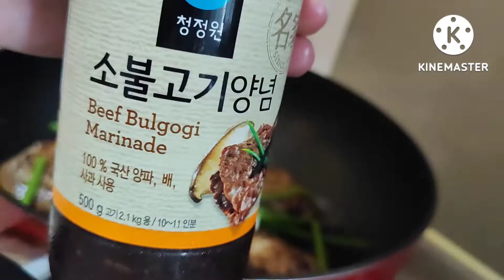How to cook stuffed mushrooms with minced or ground beef with sauce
Try nyo!masarap sya Hindi lang Ako naglagay Ng asin Kasi Chinese mga amo ko.